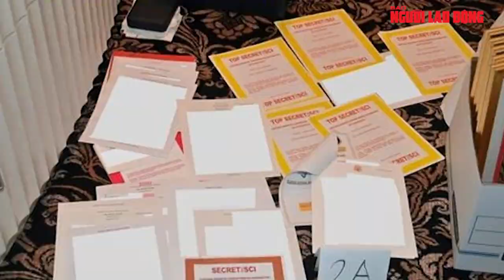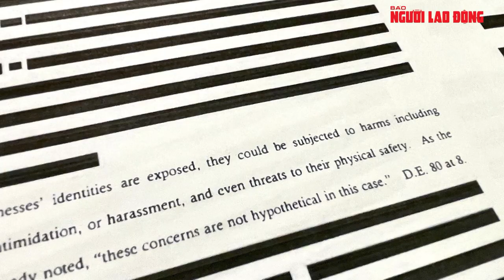Danh sách tài sản bị tịch thu trong vụ FBI đột kích dinh thự của ông Trump | Báo Người Lao Động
Danh sách tài sản bị tịch thu trong cuộc đột kích của Cục Điều tra Liên bang Mỹ (FBI) tại dinh thự của cựu Tổng thống Donald Trump đã được công bố tối 2-9

Link bài viết trên Báo Người Lao Ðộng - MỜI ĐỌC

* Thực hiện: Huế Xuân - Mỹ Uyên